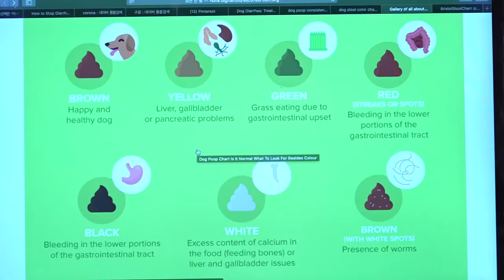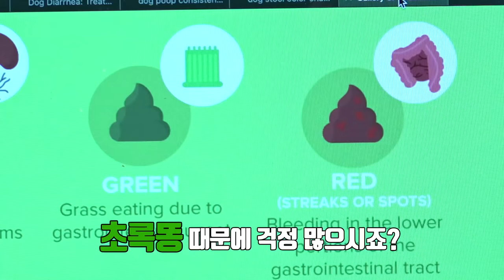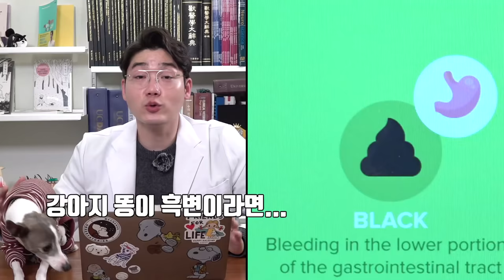강아지 대변을 유심히 봐야하는 이유! (1)ㅣ설채현수의학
강아지 대변만으로도 건강상태를 예측할 수 있다는 사실!
대변색깔, 대변형태?에 따라 가벼운 질환에서부터 무서운 암까지 의심해볼수 있는데요.
이제부터 나의 반려견이 싼 똥,  그냥 지나칠수 없겠죠?!

개똥 건강학 첫번째 시간,
똥색깔로 알아보는 내 강아지 건강관리비법!  레츠 기릿~!

똥이 갈색인 이유와 똥 2탄 기대해 주세요ㅎㅎ